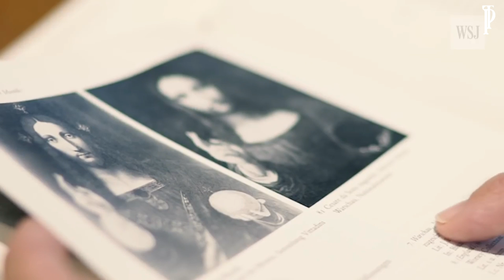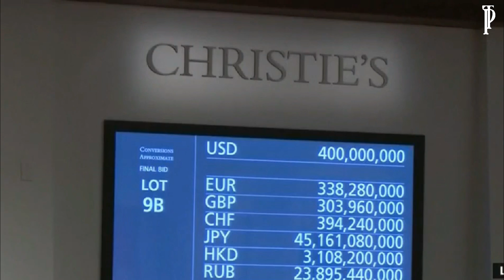pangeran arab beli lukisan yesus | mungkin maksudnya salvator mundi kali.. kwkwkk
Putra Mahkota Arab Saudi beli lukisan Yesus Rp6,4 triliun, inilah 4 koleksi termahal pangeran Mohammed Bin Salman yang akan ada dibahas di artikel ini.
Mohammed bin Salman resmi menjadi penerus pemegang tampuk kekuasaan Arab Saudi sejak 21 Juni 2017 sampai sekarang, semenjak kesehatan Raja Salman menurun.
Selama menjabat, Mohammed bin Salman mulai melakukan modernisasi di bidang ekonomi demi melepaskan Arab Saudi dari ketergantungan produksi minyak.
Penghasilan sultan muda ini, pertahun diperkirakan mencapai lebih dari Rp7 Triliun, yang mayoritas didapat dari ladang minyak di Arab Saudi.